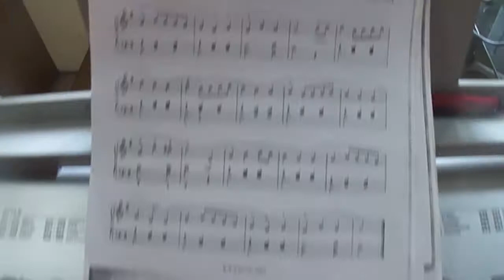THE ASH GROVE..(A DIGITAL PIANO MELODY BY VARNAYU ATTREE)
Original composed by,
WELSH AIR.
Played by,
VARNAYU ATTREE.
Teacher,
KUSHAL KRISHNA DEV GOSWAMI.2012.(Home Video).